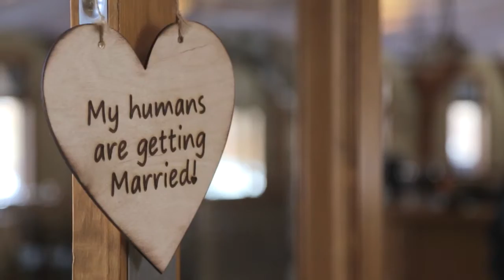Steve + Kori Montage (2016)